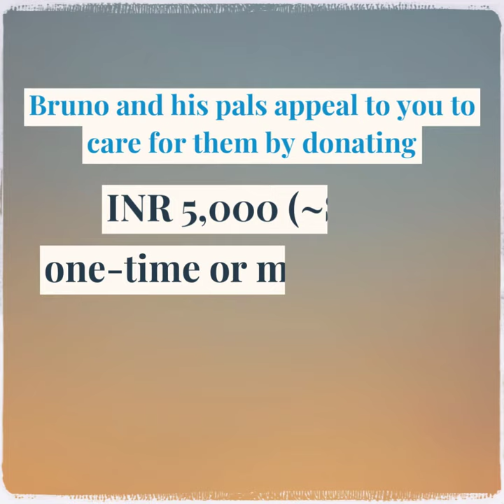Aggressive St.Bernard and Rottweiler mix dog becomes a friendly dog after rehabilitation at VOSD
DOGS OF VOSD: BIG BOY BRUNO PROVES THAT LOVE CAN CRACK EVEN THE TOUGHEST NUT!

Bruno the St. Bernard Rottweiler cross has two favourite activities – playing and playing some more! A resident of VOSD for over two years, this big boy has an equally big appetite for fun. The second he’s brought out to our in-house dog parks, he begins jumping around inviting you to play. And of all the toys that money can buy, his favourite is dog leashes! That’s right, you can give him a ball or tug ropes but he’ll toss it aside in minutes and run back to his leash :)

As cuddly and cute as he looks, Bruno’s reputation preceded him. His history of abandonment and physical abuse resulted in extreme aggression towards men and general distrust. When at his foster home, the burly dog launched an unprovoked attack on the gentleman thus raising a serious cause of concern. Multiple attempts of getting him adopted all fell flat until his foster parents contacted VOSD to surrender Bruno.

It’s surprising though that so far, only men have handled Bruno at the VOSD Sanctuary & Hospital! Right from the first-ever person – VOSD’s founder Rakesh Shukla - who walked Bruno when he arrived in 2019, to his current caregivers Prashanth and Jillar, they have all earned his trust and love.

You can watch him literally rolling around in the lush dog parks, not afraid of a little rough and tumble or getting dirty! His foster parents once feared that Bruno wouldn’t ever get to be understood or loved, but here is this sweet boy today – a totally different dog with the reputation of a playful cuddle bug!

VOSD makes it possible for hundreds of dogs once labelled aggressive, uncontrollable to lead reformed and happy lives after being rehabilitated by our team of experts. There’s no such thing as a bad dog; all of them need a fair chance to be understood and turn a new leaf.

Bruno and hundreds of his canine pals appeal to you to care for them by contributing to their monthly food & medical expenses.

All you need to do is donate INR 5,000 (~$68) one-time or monthly to help us care for them